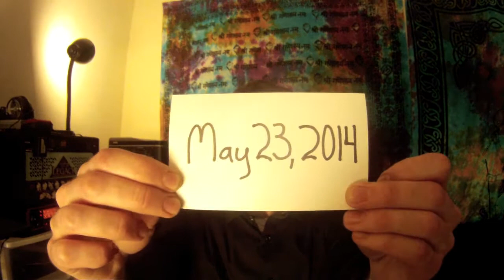Over the Rainbow, Jazz Counterpoint